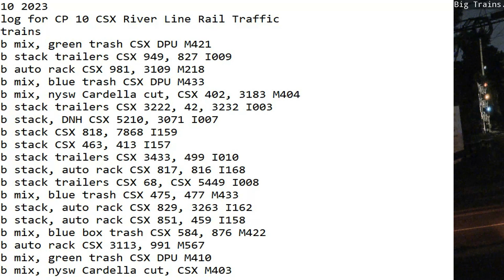August 10 2023 BigTrains.TV CP 10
24 Hrs trains
00:10 sb mix, green trash CSX DPU M421
01:48 nb stack trailers CSX 949, 827 I009
02:34 sb auto rack CSX 981, 3109 M218
03:55 sb mix, blue trash CSX DPU M433
06:43 nb mix, nysw Cardella cut, CSX 402, 3183 M404
07:02 nb stack trailers CSX 3222, 42, 3232 I003
10:05 nb stack, DNH CSX 5210, 3071 I007
10:17 nb stack CSX 818, 7868 I159
10:34 nb stack CSX 463, 413 I157
12:44 sb stack trailers CSX 3433, 499 I010
12:44 sb stack, auto rack CSX 817, 816 I168
13:02 sb stack trailers CSX 68, CSX 5449 I008
13:21 sb mix, blue trash CSX 475, 477 M433
14:50 sb stack, auto rack CSX 829, 3263 I162
15:20 sb stack, auto rack CSX 851, 459 I158
17:28 nb mix, blue box trash CSX 584, 876 M422
19:38 nb auto rack CSX 3113, 991 M567
21:57 nb mix, green trash CSX DPU M410
23:43 sb mix, nysw Cardella cut, CSX M403